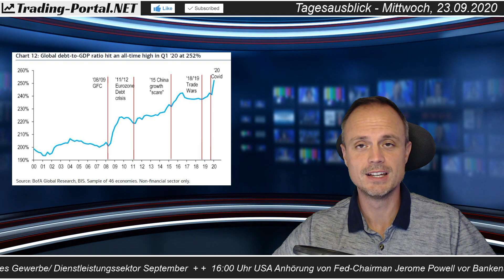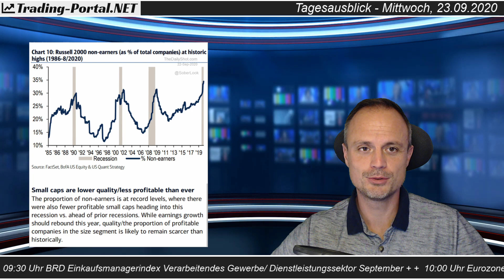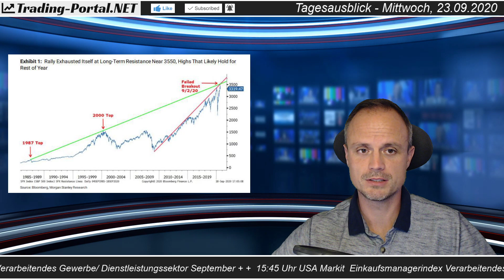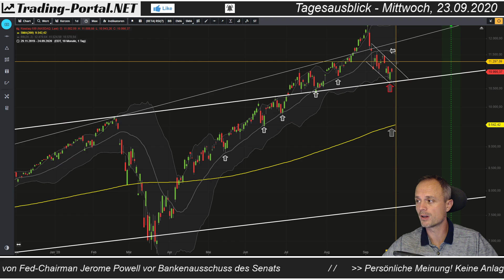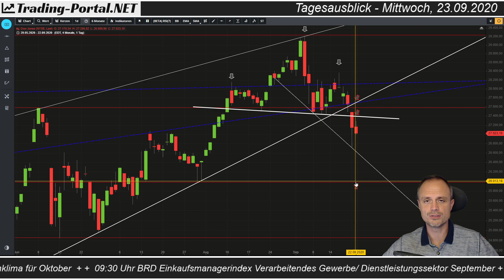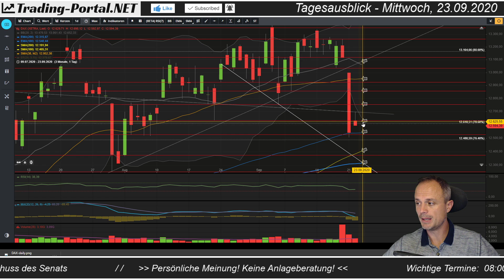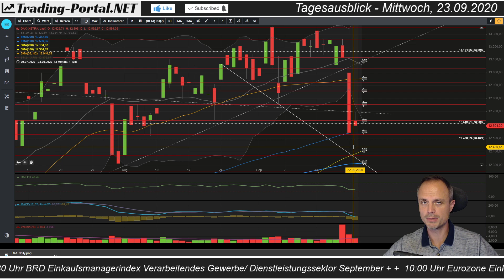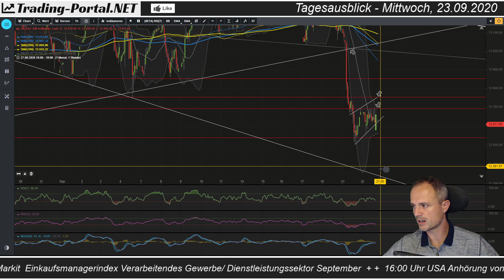📈 DAX: Mühsame Zwischenerholung ++ Analyse/ Ausblick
➖➖ KAPITELMARKEN ➖➖
0:00 Einleitung
0:19 Allgemeiner Überblick
1:04 Globale Verschuldung
1:35 US-Verschuldung
2:33 Nicht profitabel
3:26 S&P500
4:35 Nasdaq100
5:52 DowJones
7:06 DAX-Analyse - Wochenchart
8:38 DAX-Analyse - Tageschart
11:30 Fazit & Verabschiedung